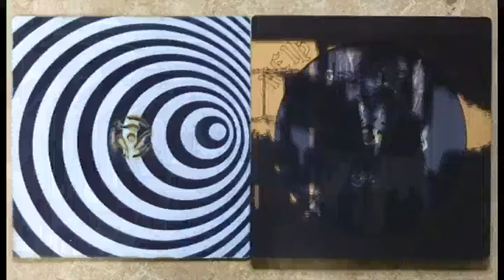DDV - Was Heißt hier Angst? (2012)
On 28 June 2012 De Player presents a new limited edition 8-inch by Club Moral:
A handmade package containing two lexan hand-cut discs embedded in lasercut and engraved Medium-Density Fibreboards, wax prints and a printed plexiglass sheet.
Disc One: AMVK - Theme for Another Dimension
Disc Two: DDV - Was Heiβt hier Angst?